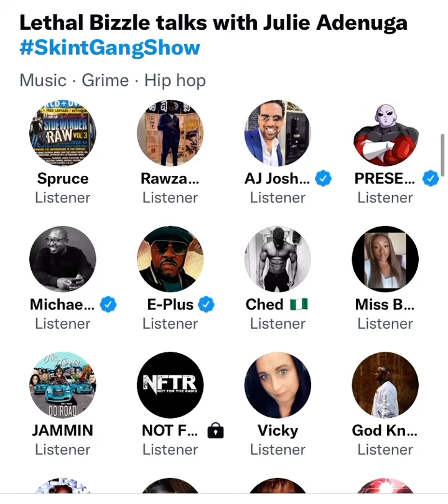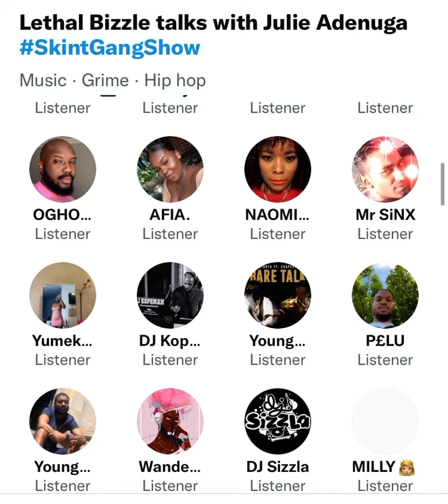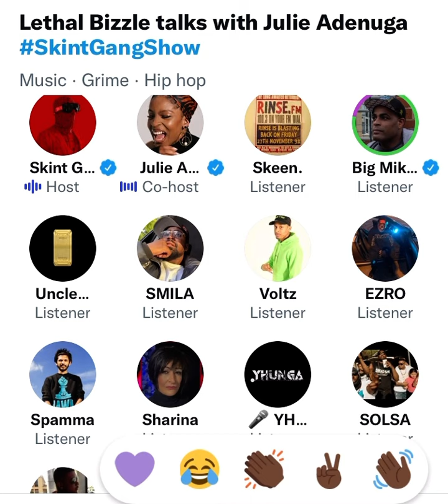Lethal Bizzle celebratea 20 years of Bizzle on SkintGangShow 🥳⚠️